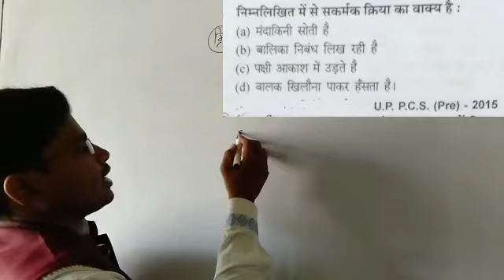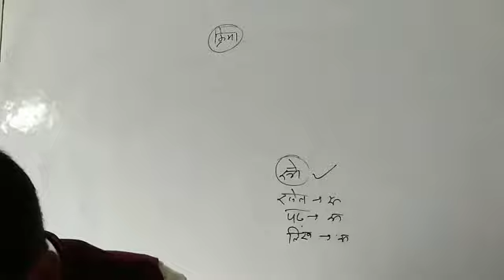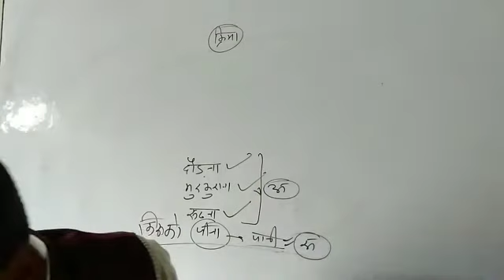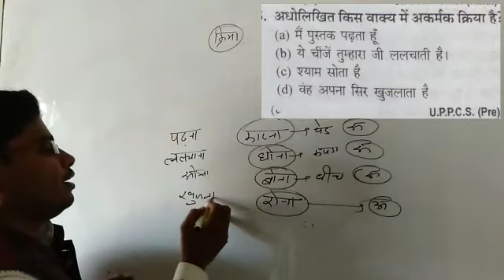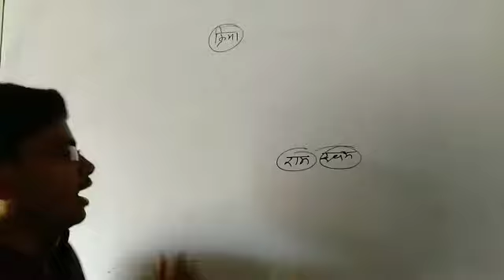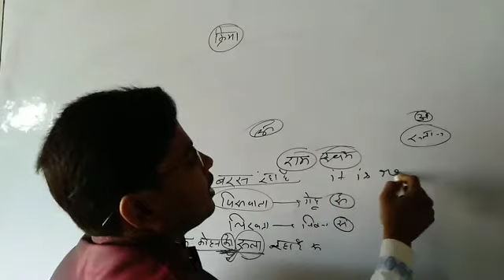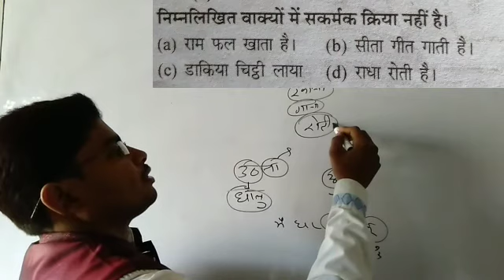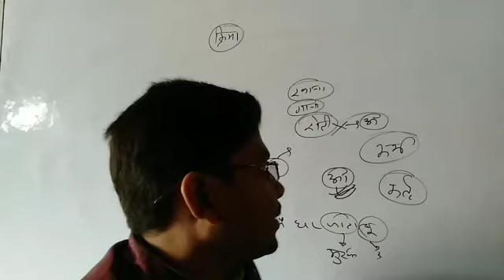क्रिया गत वर्ष के प्रश्न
पुरानी परीक्षाओं में पूछे गए सभी प्रश्नों का उल्लेख यहां पर हुआ है और क्रिया के विषय में विधिवत समझाया गया है